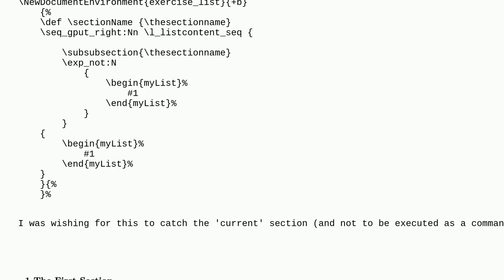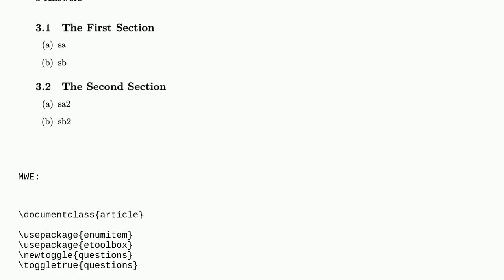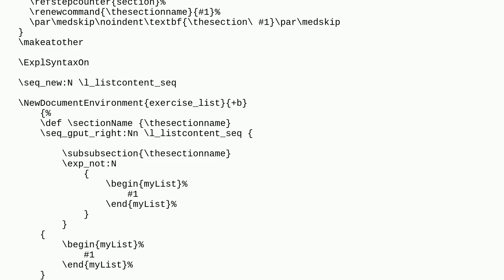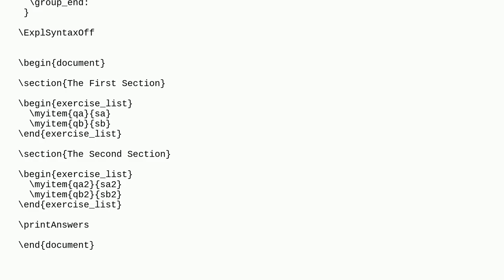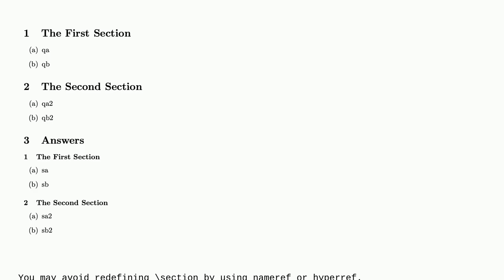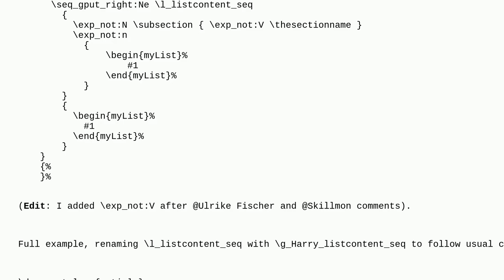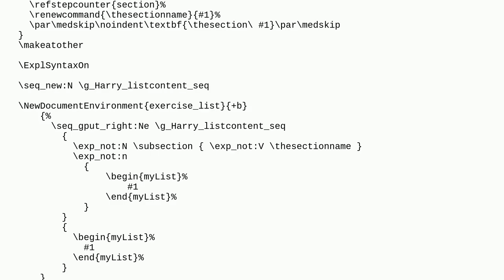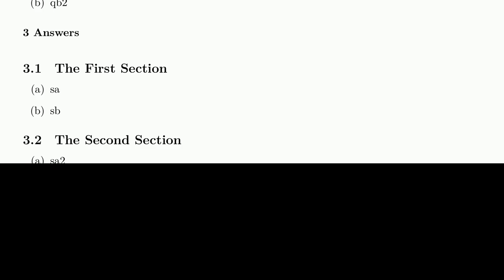Tex: Modifying Expansion Order with seq put right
Modifying Expansion Order with seq put right

A special thanks goes out to the community

  latex3 expl3 sectioning expansion